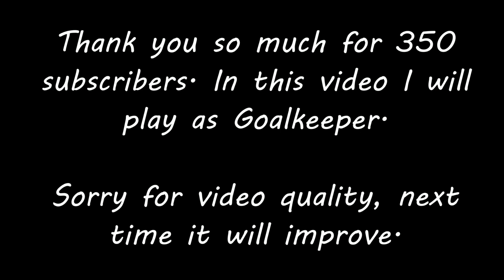PLAYING AS GK! PSG 4:1 Puebla | ROBLOX - TPS: Ultimate Soccer